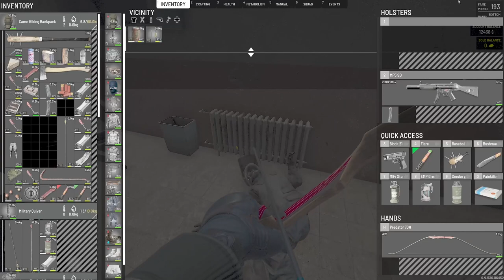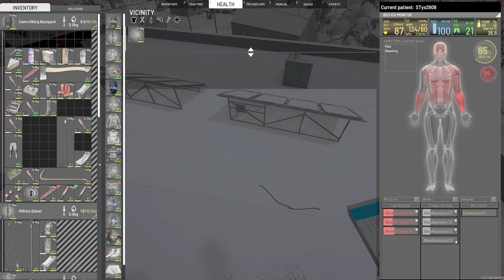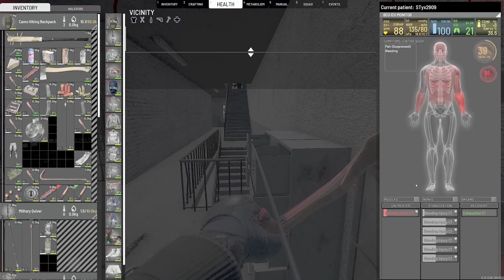SCUM - EM MadHouse - highlights of episode S1E18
- Dancing with puppets doesn't end well in general

Highlights focuses on interesting parts that happened while playing, either on stream or off stream.

This is the third one.

- Inventory System
- Cooking System
- Combat System
- Advanced Archery
- Weapon attachments
- Economy system
- Squad system
- Vehicular combat
- Fortifications and Modular Base Building
- Gardening
- Advanced Weather and Day/Time Simulation
- Voice Chat